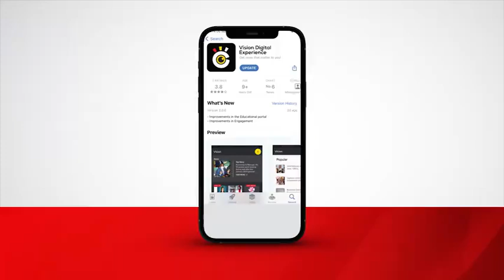AFCON 2025 qualifiers